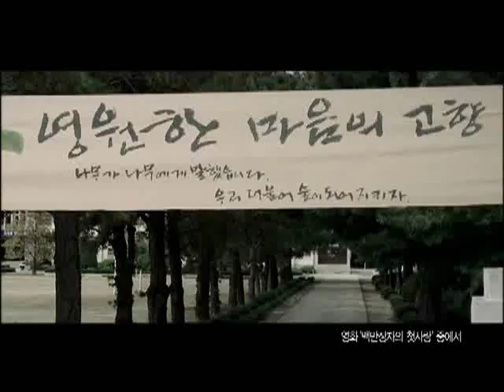DBSK-One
DBSK's One for Millionaire's First Love starring Hyun Bin and Lee Yeon Hee